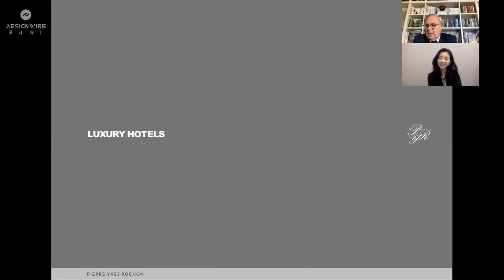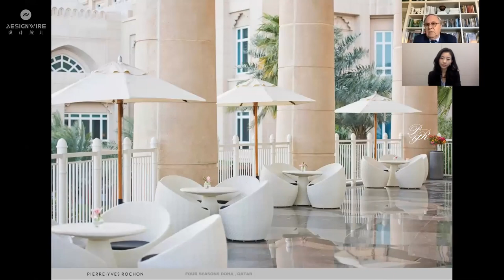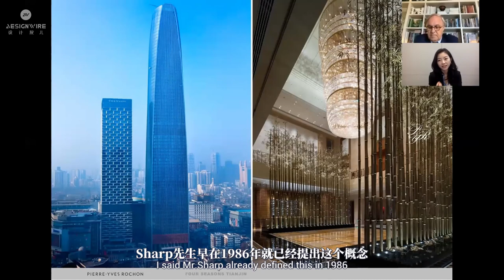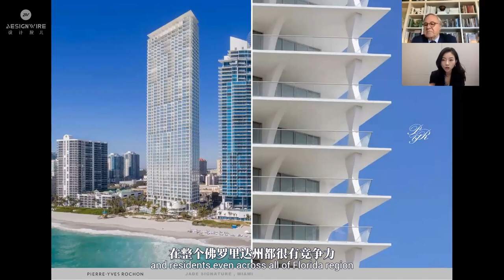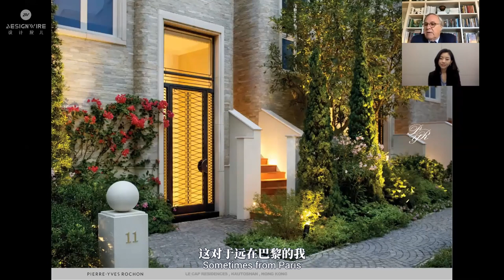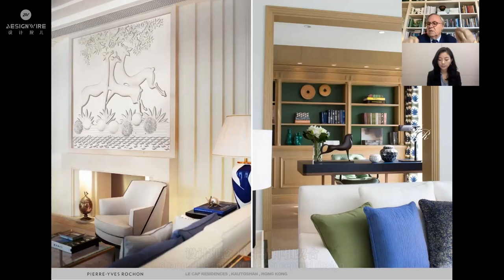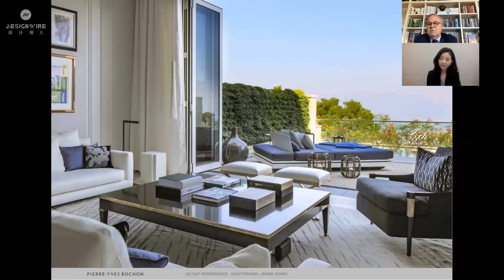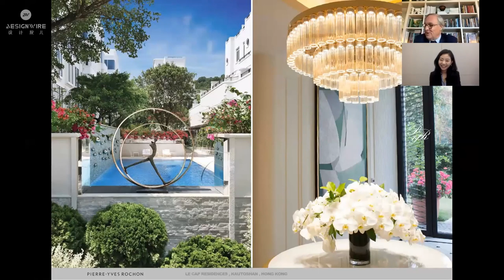Episode 9 : Master Talk | Classicism | History is a counterpoint to design | Pierre-Yves Rochon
Pierre-yves Rochon has been in business for more than 40 years and has become synonymous with luxury hotel design, from the Ritz-Carlton to the Waldorf Astoria to the Peninsula. This  of Master Talk features Mr. Pierre-yves Rochon to discuss the design philosophy behind the hotel.